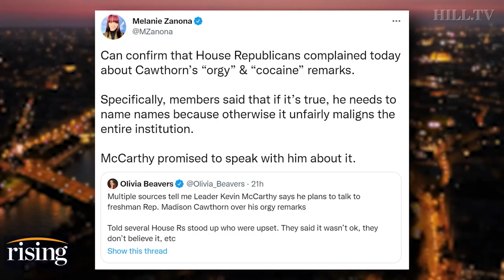Madison Cawthorn INFURIATES GOP with talk of ORGY invitation, DRUG USE by Congress colleagues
Ryan Grim, Kim Iversen, and Robby Soave react to Rep. Madison Cawthorn's comments about adapting to life in D.C.

In this image from video, Rep. Madison Cawthorn, R-N.C., speaks as the House debates the objection to confirm the Electoral College vote from Pennsylvania, at the U.S. Capitol early Thursday, Jan. 7, 2021. Cawthorn says he'll run in a new congressional district under the state's newly approved map. His announcement on Thursday, Nov. 11, 2021, was a strategic move to thwart the chances of GOP state House Speaker Tim Moore.(House Television via AP, File) House Minority Leader Kevin McCarthy, R-Calif., speaks to reporters at the Capitol in Washington, March 18, 2022. Republican lawmakers gathered at a retreat in Florida this week to plot out strategy for this year's midterm elections. The conference needs only a handful of seats to win the House and they are exceedingly confident in their chances. They see former Speaker Newt Gingrich, who swept away four decades of Democratic House rule with the "Contract With America" in 1994, as a model. (AP Photo/J. Scott Applewhite, File)